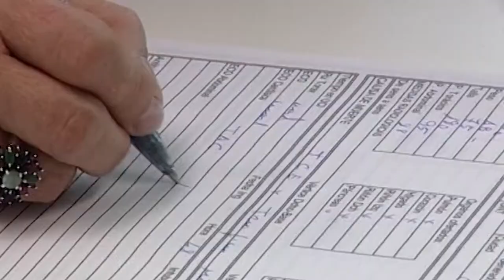30 Aniversario del I Trasplante de Corazón | Cecova TV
En 2016 la donación de órganos en la Comunitat Valenciana alcanzó los 38,6 donantes por millón de población. La Organización Nacional de Trasplates (ONT) se plantea el objetivo, para 2022, de alcanzar los 50 donantes por millón de habitantes en todas las comunidades autónomas. El Hospital La Fe de Valencia ha conmemorado los 30 años desde que se realizara en el centro el primer trasplante de corazón de la Comunitat Valenciana.